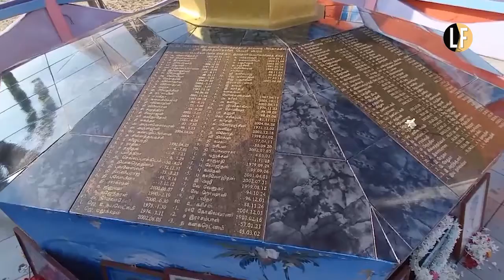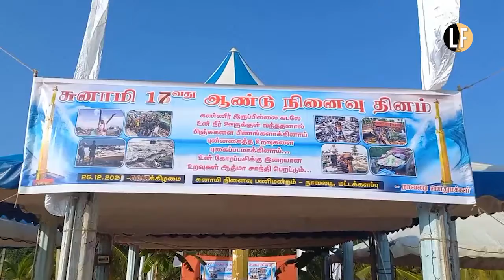People from Batticaloa gather at Navalady Memorial in remembrance of 899 who lost lives in Tsunami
People from Batticaloa gather at the Navalady Memorial in remembrance of 899 who lost their lives in the Indian Ocean Tsunami 17 years ago